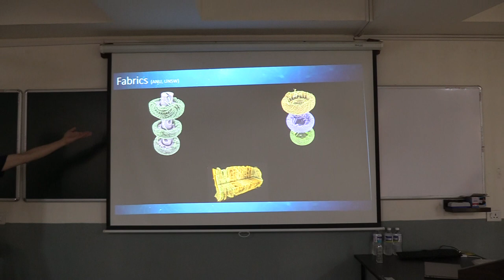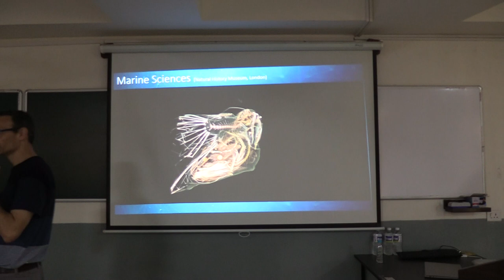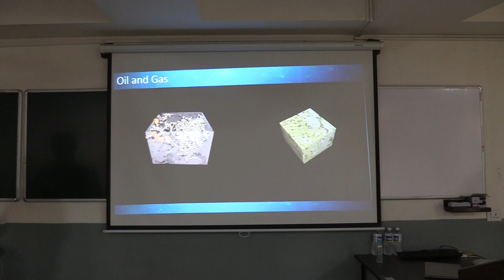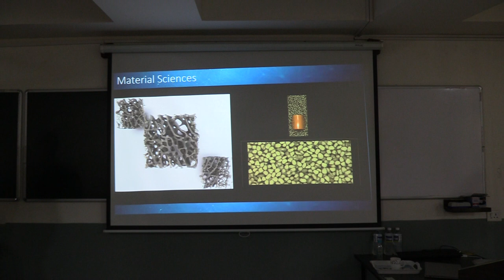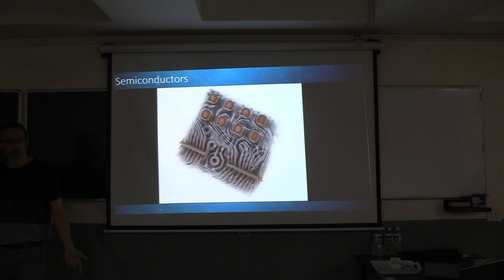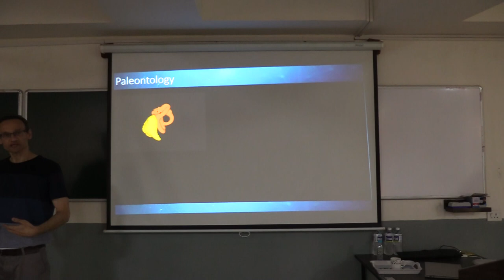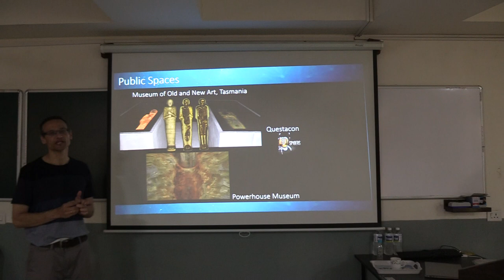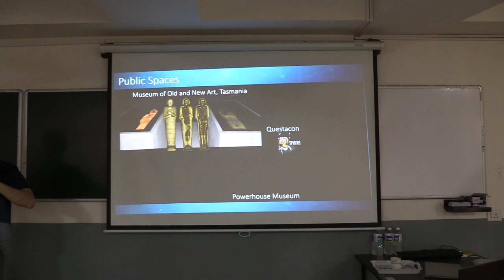(PART - II) Talk by Ajay Limaye : 25 years of Drishti - A volume exploration & presentation tool.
Drishti is an open-source 3D visualisation volume exploration and presentation software. Used for visualising computed tomography data from a range of techniques (X-ray computed tomography, SEM, CLSM).

About Ajay Limaye:
Ajay Limaye passed out in 1997 as the first PhD from the then newly formed Interdisciplinary School for Scientific Computing (ISSC).  He has been working at the Australian National University since, first as a computation scientist and then as a visualisation programmer.  During the course of his work, he developed a 3D visualisation software named Drishti.